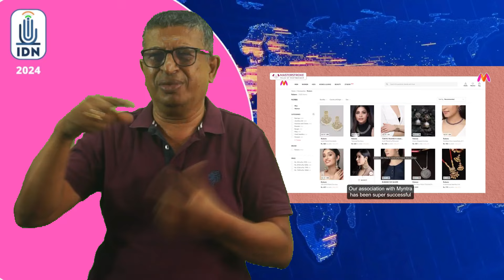A girl Rs. 300 to Businesswoman 300 crores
Facebook ID: IndiaDeafNews / Instagram ID: IndiaDeafNews